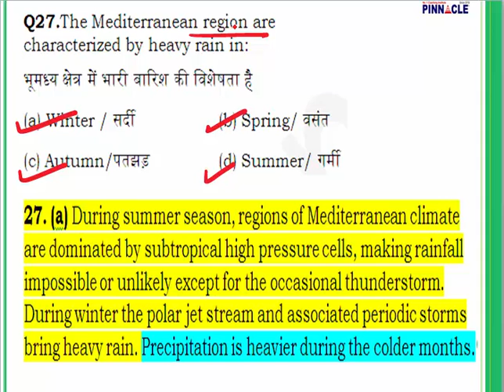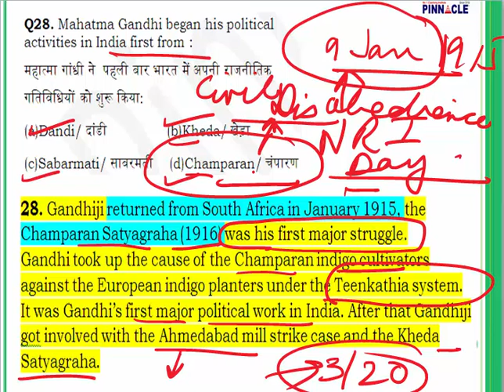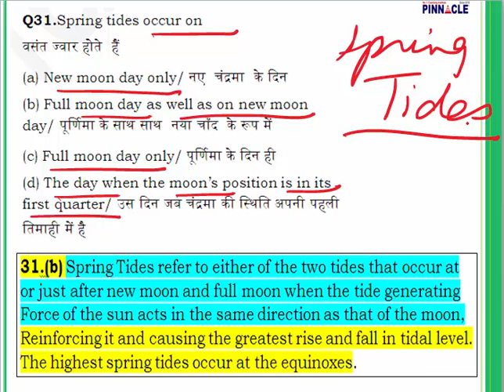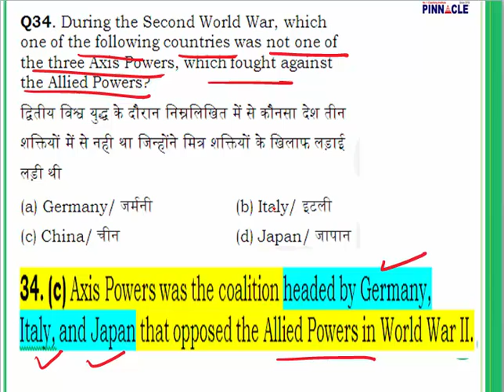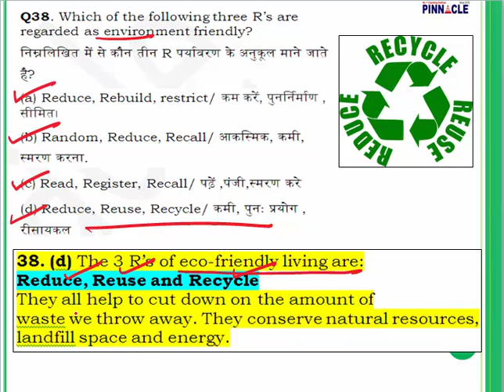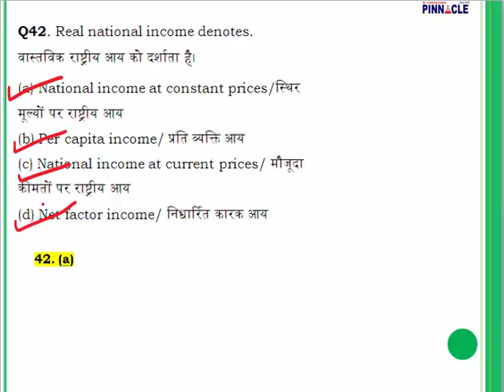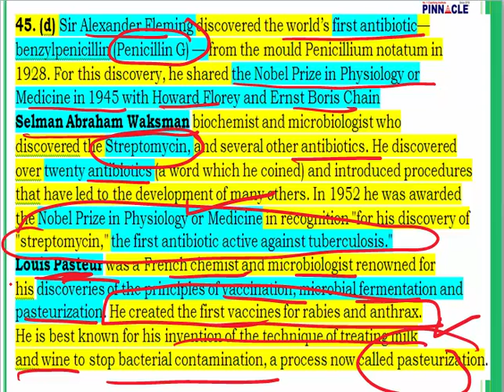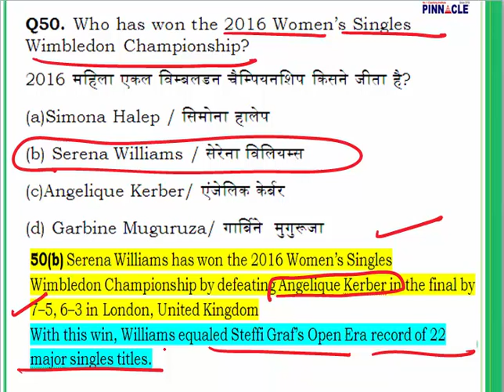SSC CGL Tier 1 Paper Code 864 (New Pattern ) General Awareness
Advance math
Trigonometry
Mensuration
Algebra
Geometry
DI
Data interpretation
Ssc cpo
Ssc chsl
Classification
Distance and Direction
Missing Number
Coding - Decoding
Syllogism
Venn diagram
Blood Relationship
Cubes and Dice
Scheduled Time/Day/Date/Year
Counting of figures
Paper cutting
Embedded figure
Water images
Sitting arrangement
Nouns
Articles
Question Tag
Narration
Tenses - Present
Tenses- Past Indefinite
Tenses- Future
Tenses: Past continuous Tense
Tenses: Future Continuous Tense
Tenses : Future Perfect Continuous
Tenses : Past Perfect Continuous
Tenses: Past Perfect tense
Tenses: Future Perfect Tense
Tenses: Present Perfect Continuous
Tenses : Present Perfect tense
Adjective
Active / Passive ( Voice)
Conditional sentences
Spot the Error
Pronouns
Conjunctions
Fill in the blanks (exercise)
Adverb
Preposition
Comprehension
Vocabulary improvement
English syllabus
Preamble
Union and Its Territories
Citizenship
Fundamental Rights
Vice President
Prime Minister
Council of Ministers
Parliament
Geography
Economics
Government: Budget and Economy
Chemistry

History
Prehistoric and Indus Valley Civilization
Vedic Age
Jainism
general science
SSC CGL Tier 1 Paper
SSC CGL New Pattern
SSC CGL New pattern of Paper
Practise paper for SSC CGL New Pattern
New Pattern of SSC Tier 1 Paper
SSC CGl tests
New Pattern SSC
Speed Tests
General Knowledge
General Awareness